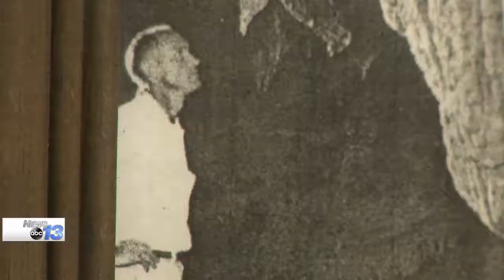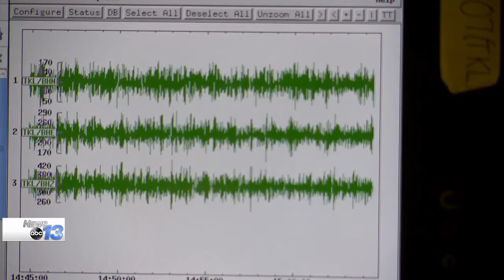Nuclear Tuckaleechee Caverns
Tuckaleechee Caverns Has the most sensitive seismic station on Earth.  Detecting Earthquakes and nuclear tests all over the world .